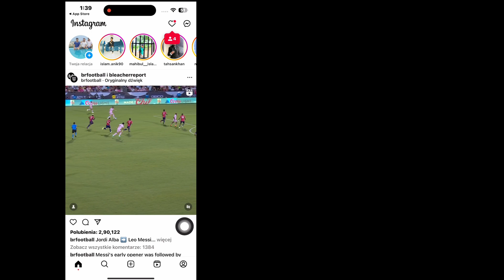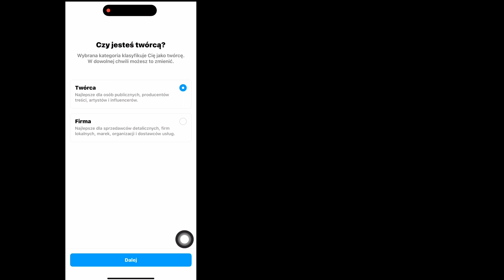Jak dowiedzieć się, kto oglądał mój profil na Instagram na iPhonie (2023) || Who Viewed My Profile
Android School

Jak dowiedzieć się, kto oglądał mój profil na Instagramie na iPhonie .

Czy chcesz zobaczyć, jak dowiedzieć się, kto oglądał mój profil na Instagramie na iPhonie. Jeśli tak, to wideo jest dla Ciebie. W tym filmie pokażę Ci, jak dowiedzieć się, kto oglądał mój profil na Instagramie na iPhonie. Pokażę najłatwiejszy proces sprawdzania historii oglądania, więc oglądaj cały film bez pomijania, aby dowiedzieć się, jak dowiedzieć się, kto oglądał mój profil na Instagramie na iPhonie .

 Jak dowiedzieć się, kto oglądał mój profil na Instagramie na iPhonie (2023),
 Kto odwiedził mój profil na Instagramie,
 Czy mogę zobaczyć, kto oglądał mój profil na Instagramie na iPhonie,
 Czy można zobaczyć, kto oglądał mój profil na Instagramie,
 Skąd wiesz, kto śledzi Cię na Instagramie,
 Jak mogę zobaczyć, kto oglądał mój profil na Instagramie za darmo,
 Słowo kluczowe
 jak dowiedzieć się, kto ogląda Twój profil na Instagramie,
 jak dowiedzieć się, kto oglądał mój profil na Instagramie,
 kto oglądał mój profil na Instagramie,
 kto widzi mój profil na Instagramie,

 Zastrzeżenie praw autorskich:

 Zastrzeżenie dotyczące praw autorskich Zgodnie z sekcją 107 ustawy o prawie autorskim z 1976 r., zezwolenie na „dozwolony użytek” do celów takich jak krytyka, komentarze, wiadomości, raporty, nauczanie, stypendia i badania, dozwolony użytek to użycie dozwolone przez stany zajmujące się prawami autorskimi, które w przeciwnym razie mogłyby naruszyć  -zysk, użytek edukacyjny lub osobisty wskazówka Równowaga na rzecz dozwolonego użytku.

©wszystkie prawa zastrzeżone dla Android School.Jeśli inni autorzy ponownie prześlą ten film wideo, natychmiast zostaną podjęte działania z ostrzeżeniem o naruszeniu praw autorskich, więc nie publikuj go ponownie.

Nie zapomnij zostawić "Lubię to".
Udostępnij proszę swoim znajomym.